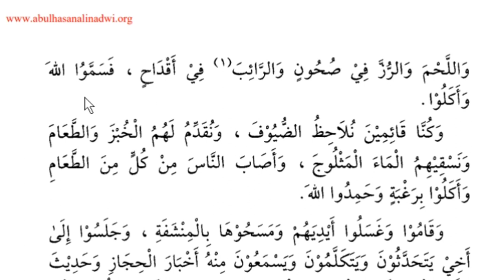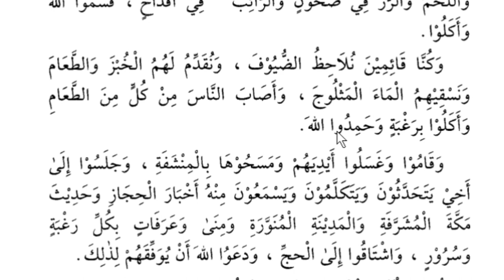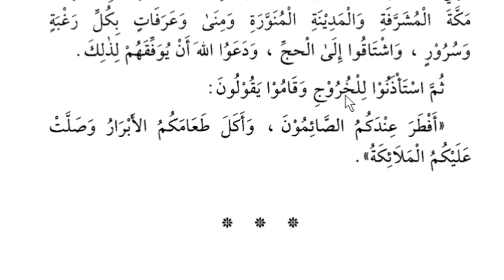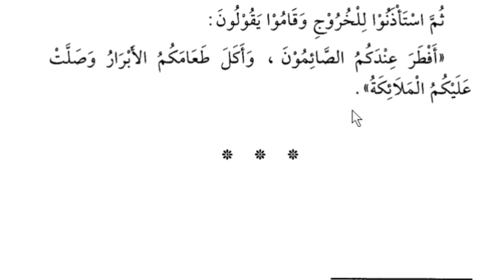Lesson 83, Arabic literature القراءة الراشدة